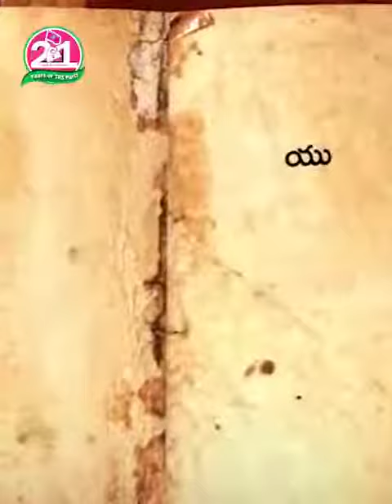27 April 2022